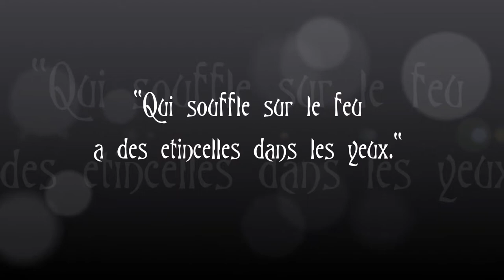Les Jongleurs de Metz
Les Jongleurs de Metz, août 2018 au Centre Pompidou - Metz
Musique libre de droit : Grégoire Lourme " Swords of fire"